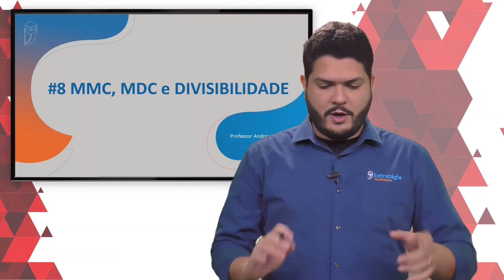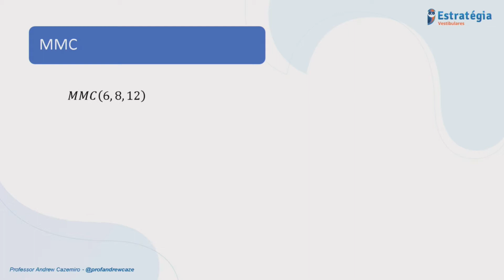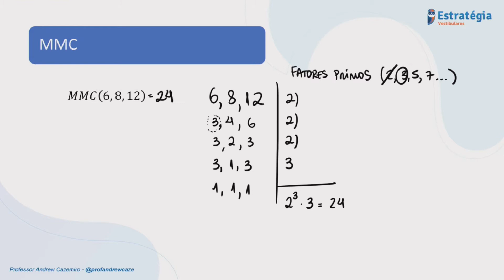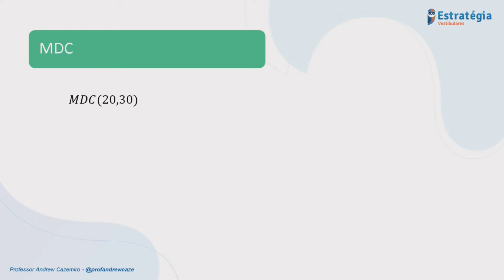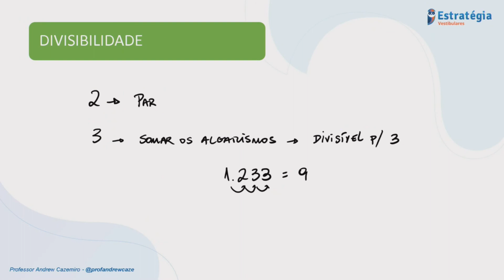MMC, MDC e Divisibilidade | 8ª Dica - 100 dicas para gabaritar MATEMÁTICA no Vestibular e no ENEM